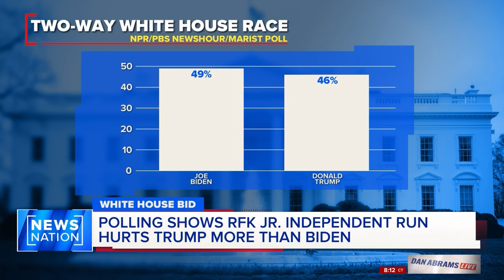RFK Jr. raises $11 million during first six hours of campaign launch | Dan Abrams Live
Robert F. Kennedy Jr. has received minimal attention from both left-leaning and right-leaning cable news outlets in the two weeks since he launched his third-party presidential campaign, according to NewsNation host Dan Abrams. Still, Kennedy's campaign has experienced an astonishing fundraising surge, raising $11 million within the first six hours after his Oct. 9 independent bid launch.
Mick Mulvaney, the former acting White House chief of staff under President Trump, and Scott Bolden, former chair of the DC Democratic Party, join “Dan Abrams Live” to discuss whether RFK Jr. will be a serious factor in the 2024 race.